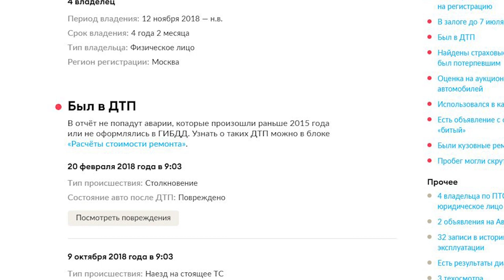Эх, дороги... Сильная колейность на многих второстепенных дорогах